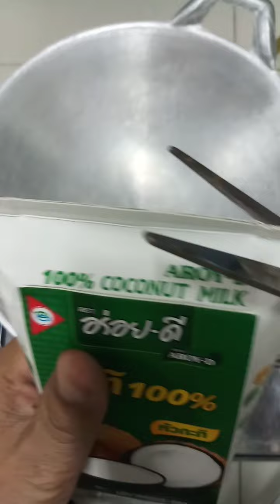EP49ใส่บาตรทำบุญวันพระ.ขอให้มีอายุ.วรรณะ.สุขพละ.ทุกท่านทุกคนเทอญ...สาธุ.สาธุ.สาธุ